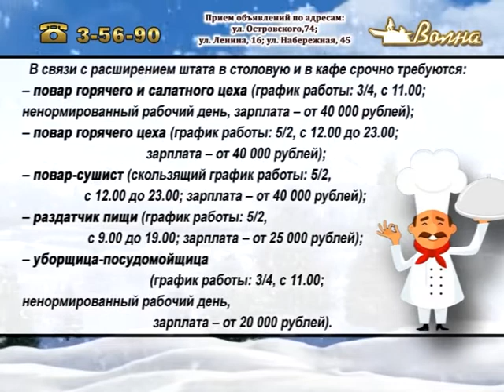Телегазета, ТРК «Волна-плюс», г. Печора, 15.01.2022